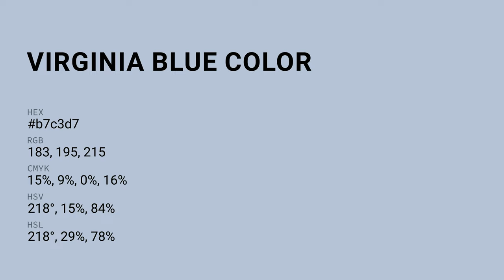Virginia Blue color b7c3d7 hex color - Blue color - Warm color b7c3d7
What color is Virginia Blue ? b7c3d7 hex color - Blue color - Warm color b7c3d7

Hex b7c3d7 Color Code is also known as Virginia Blue color.